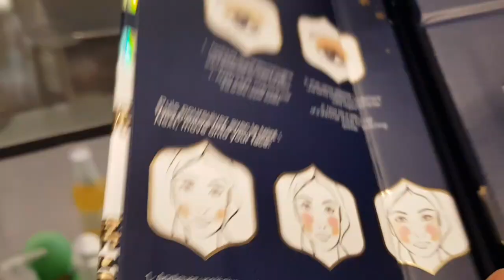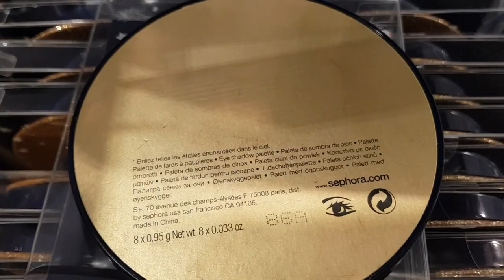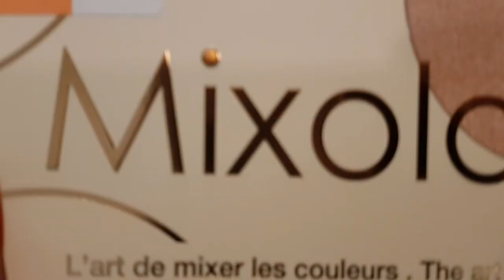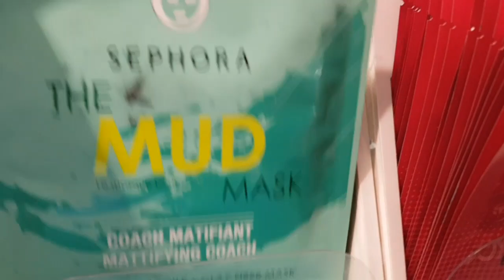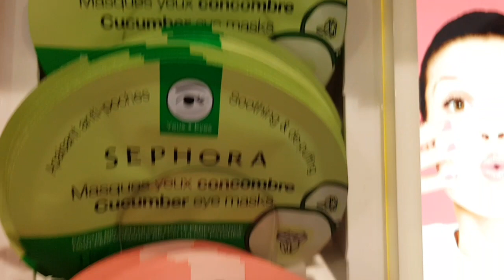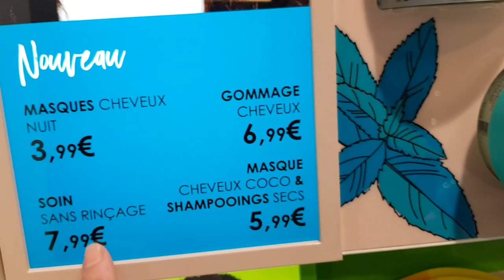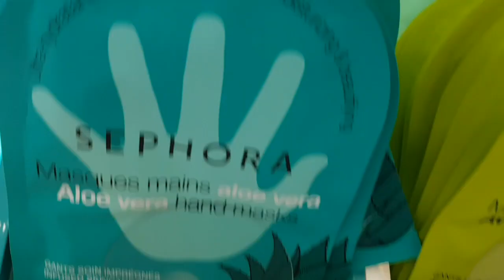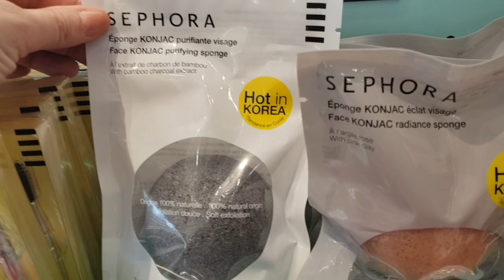SEPHORA - BONNES AFFAIRES ET PRODUITS